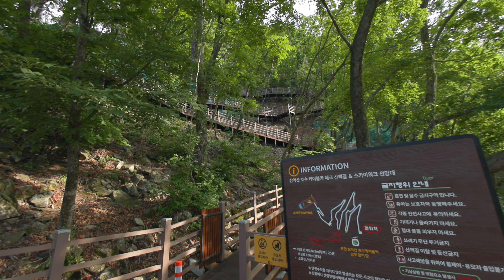Canon 5.2mm F2.8 L DUAL FISHEYE VR VIDEO